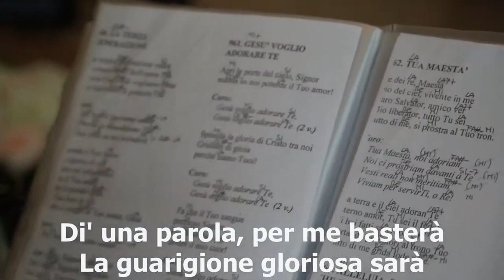"Gesù Voglio Adorare Te" - Cantico Cristiano Evangelico Live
Il brano "Gesù Voglio Adorare Te" cantato e suonato dal gruppo musicale della nostra chiesa in Live, registrato il 23 maggio 2021.

TESTO:
Apri le porte del cielo, Signor
Manda su noi potente il Tuo amor

[Gesù voglio adorare Te
Gesù voglio adorare Te] x2

Splenda la gloria di Cristo tra noi
Gridiam di gioia perché siamo Tuoi

Fa che il Tuo sangue prezioso Signor
Possa anche oggi lavare il mio cuor!

Di' una parola per me basterà
La guarigione gloriosa sarà